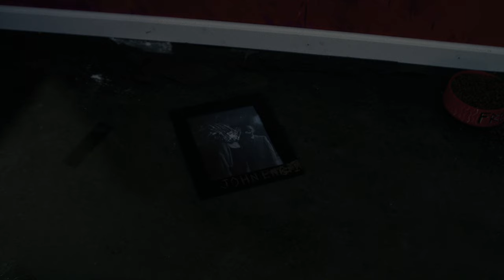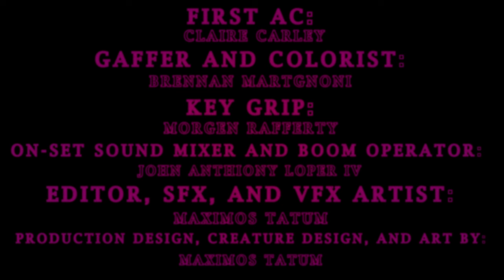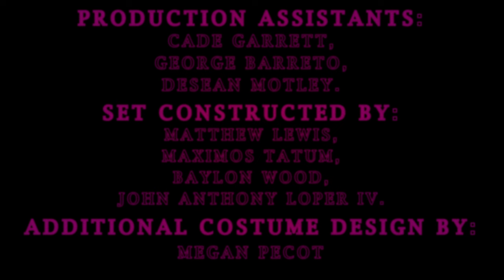THE PINK SNAKE PIT | short horror film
An intimate peek into the shattered mind of a dying girl.
A surrealist horror film by Maximos Tatum.